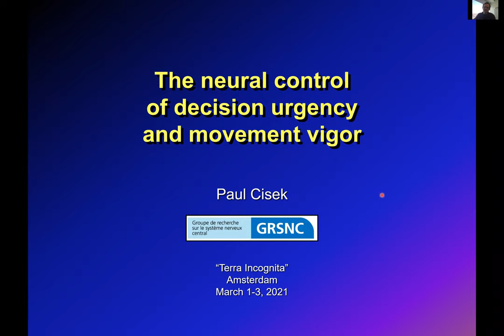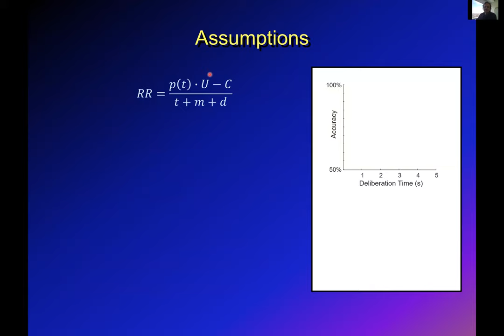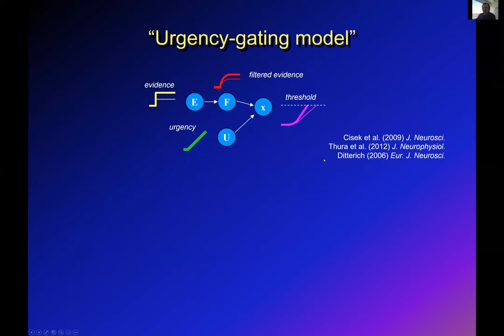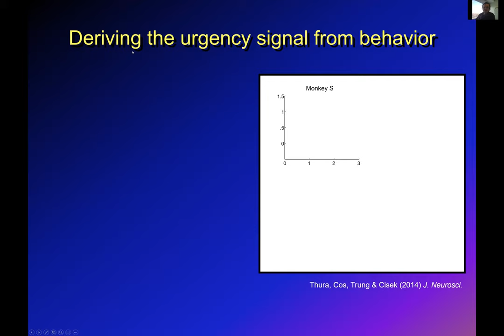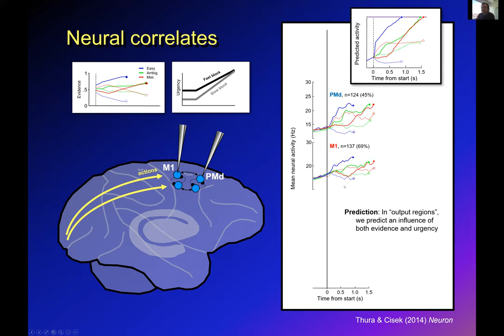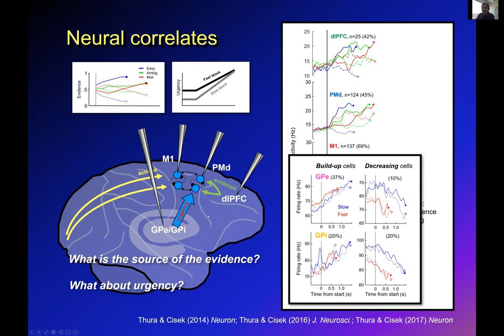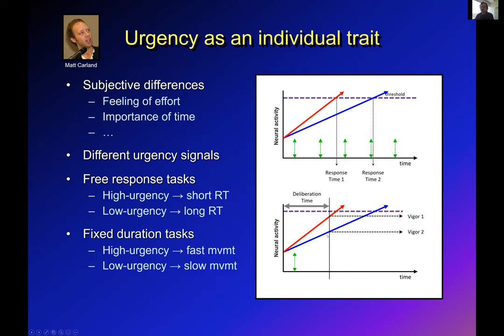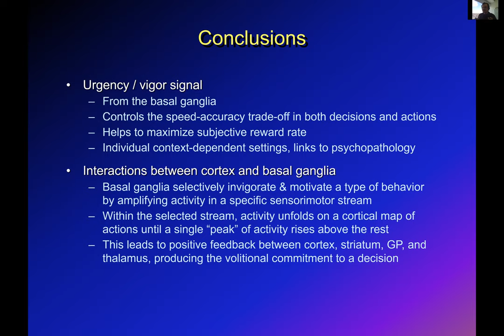Terra Incognita Paul Cisek